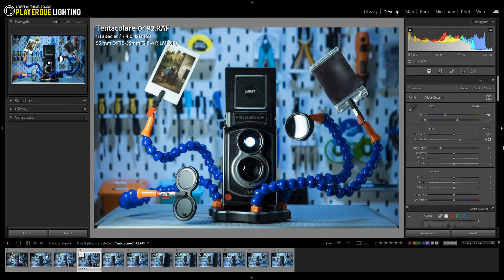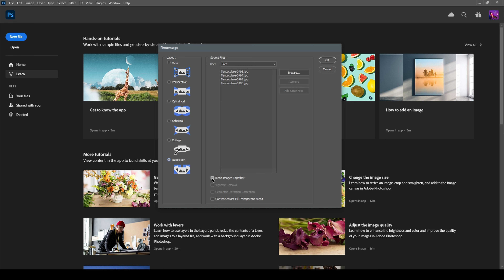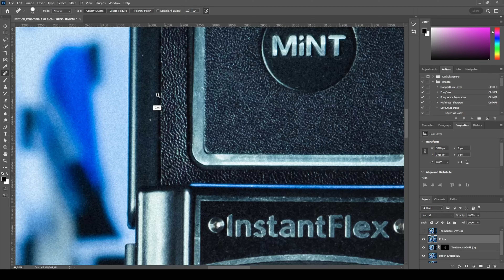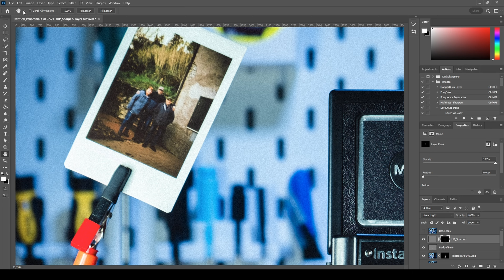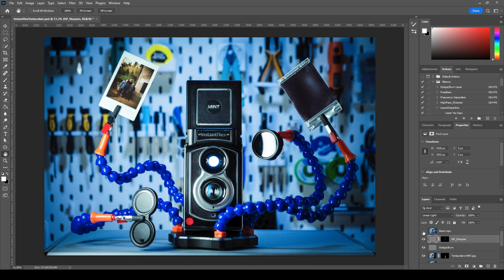Corso di Fotografia - Come improvvisare un set + postproduzione su Lightroom e Photoshop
In questa lezione del corso di fotografia di Playerdue Lighting vedremo come scattare una fotografia di prodotti con luci continue e oggetti che possiamo trovare in giro per casa.

💪 SUPPORTA P2L acquistando dalla Amazon

00:00 | INTRODUZIONE
00:45 | LA SCENA
01:22 | L'ILLUMINAZIONE
02:14 | DETTAGLI DI LUCE AGGIUNTIVI
02:55 | LA FAMIGLIA DEGLI ANGOLI
03:51 | LA COMPOSIZIONE
04:51 | I VALORI DI SCATTO
06:48 | SVILUPPO SU LIGHTROOM
08:42 | RITOCCO SU PHOTOSHOP
11:11 | CONCLUSIONE